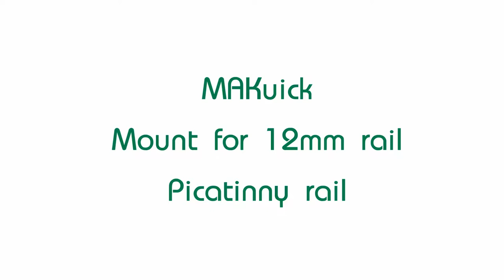MAKuick QD Mount for 12mm rail, Picatinny rail Photo slideshow